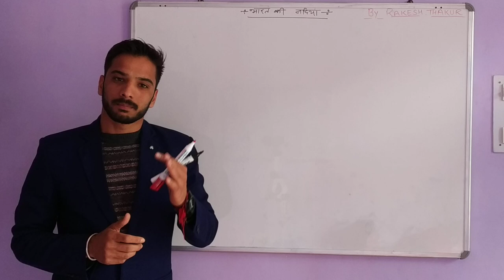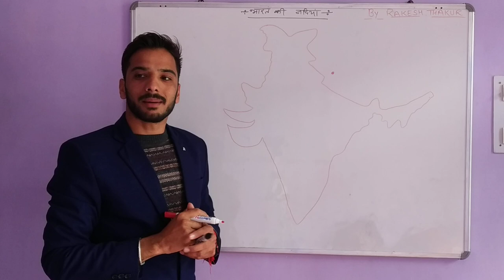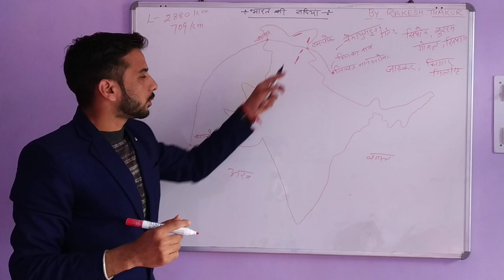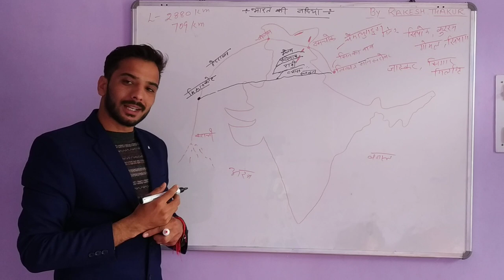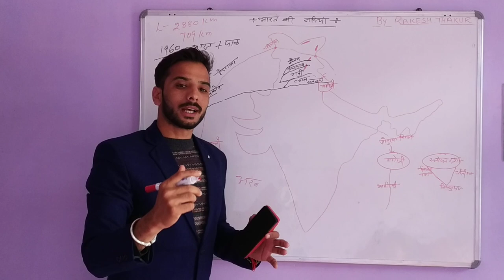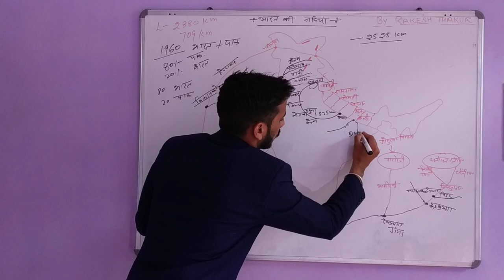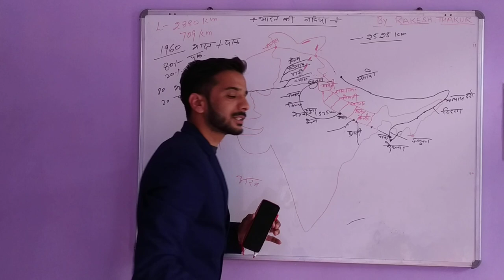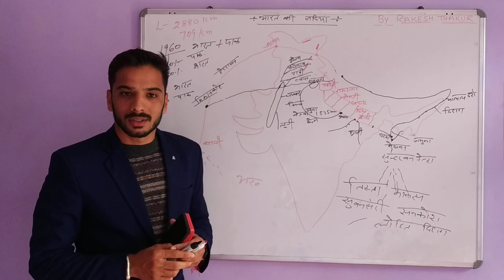भारत की नदियाँ आसान भाषा में -BY RAKESH THAKUR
ये वीडियो सभी दोस्तों के लिए महत्वपूर्ण है एक बार जरूर देखे
नदियां टॉपिक सभी एग्जाम के लिए महत्वपूर्ण है